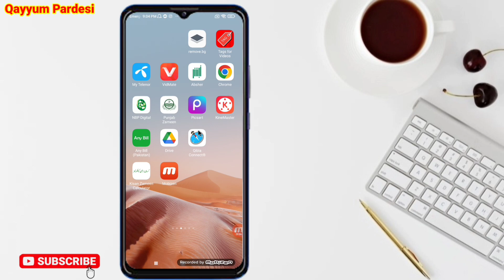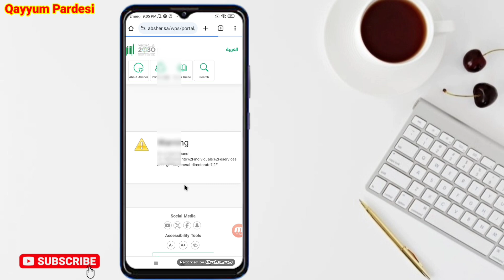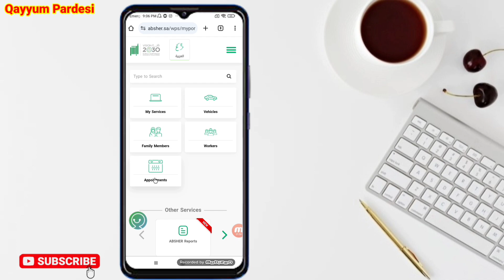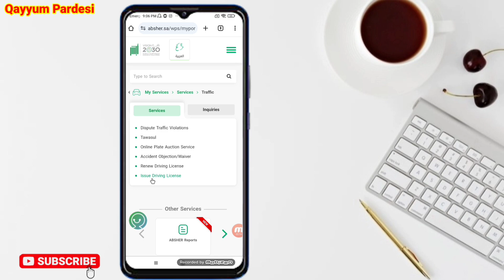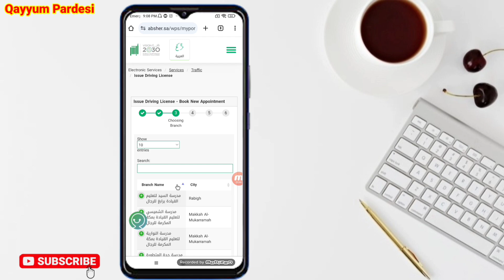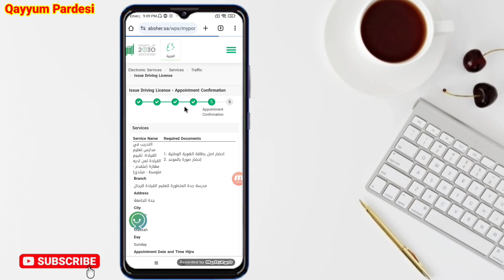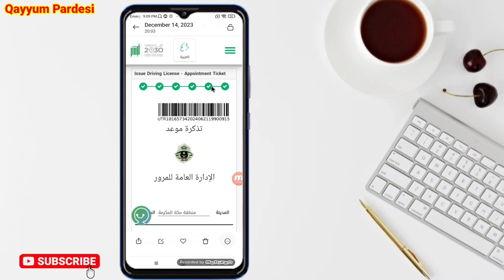How To Appointment New Driving License Saudi / How To Book Appointment For Driving licence in Absher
How To Appointment New Driving License Saudi
How To Book Appointment in Absher For Driving License
book appointment for driving license
dallah driving school appointment
how to book appointment in absher maroor
how to get saudi driving license
muroor appointment online
saudi driving license appointment
saudi driving license fees
Driving School in Jeddah
how to book driving licence appointment from absher
driving licence appointment kaise book kare from absher
how to appointment new driving licence saudi
absher se driving licence appointment kaise book kare
How to Book Appointment For Driving Licence Absher
Absher se driving licence appointment book kare